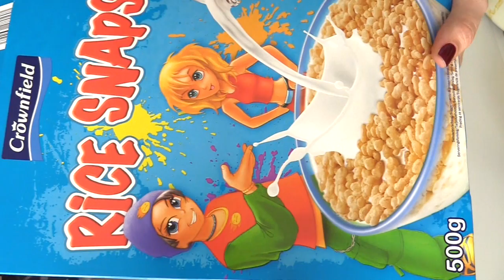Raccoglitore di Carta con Scatola di cereali. (Riciclo Creativo)Arte per Te